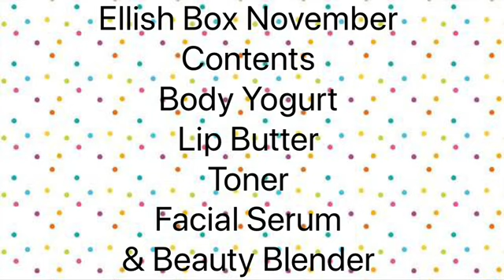Ellish Box November 2019 | Ellish Box November Contents | Catchy Fusion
Hey Guys
Welcome To Catchy Fusion
This is November Ellish Box Reveal Video. Ellish Box is a monthly beauty subscription priced @399₹ for a month .

Ellish Box November 2019 box Contains-

Herb island Body Yogurt
Rosehip Lip Butter
Saffron Facial Toner
Cgg Retinol Facial Serum
Beauty Blender